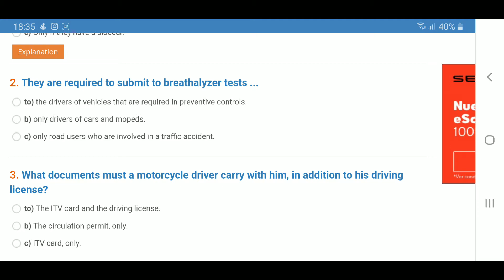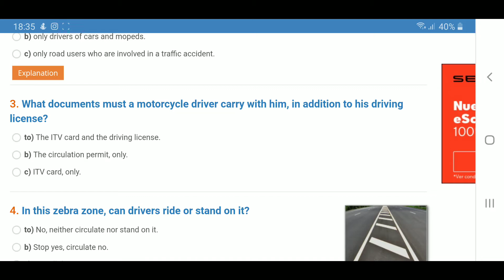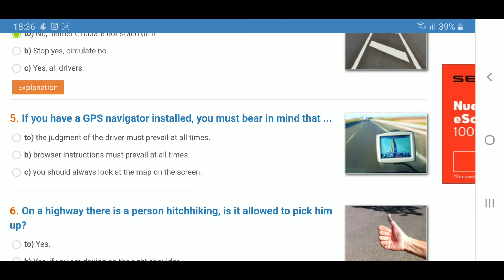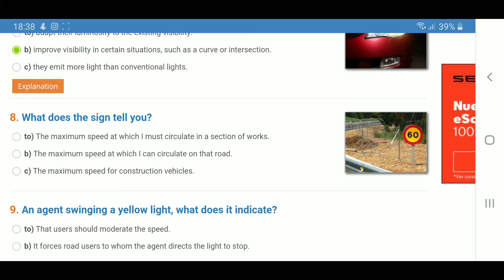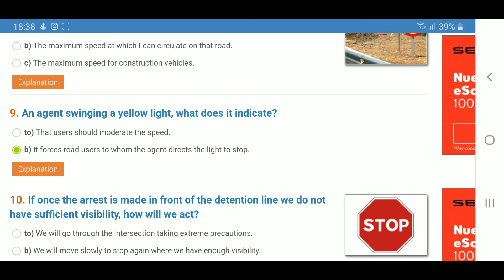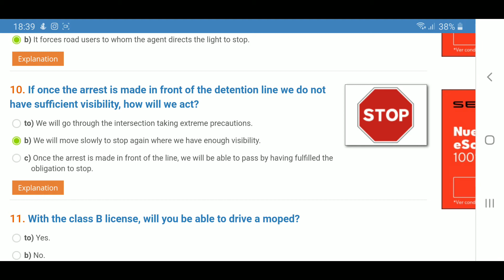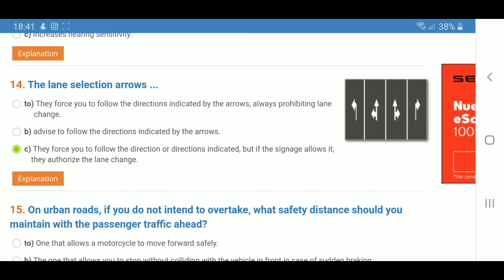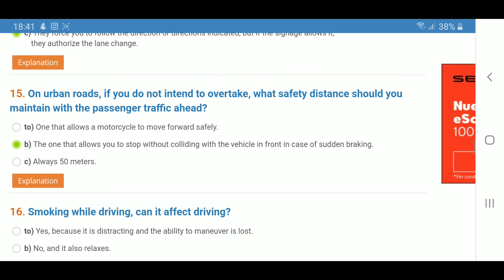Spanish Driving License || Permiso B || Lesson No 123||URDU English || Carnet De Canducir || DGT2020